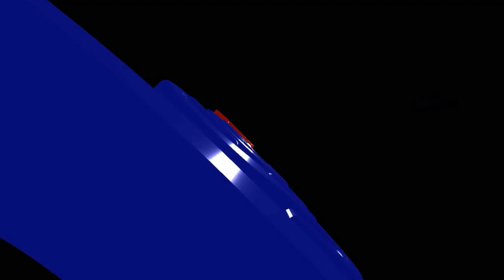Susanty AG, Berharap Dapat Keadilan, Agar Tak Ada Lagi Oknum Notaris yang Rugikan Masyarakat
Susanty AG, Komisaris Utama PT CCK, Berharap Dapat Keadilan, Agar Tidak Ada Lagi Oknum Notaris yang Merugikan Masyarakat atas Akta yang Dibuatnya